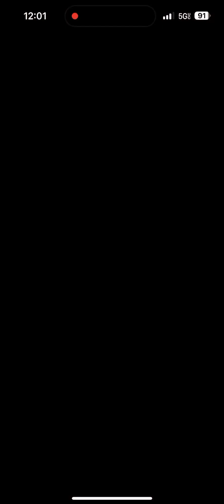[Monster Strike] 未開の大地 - 拠点41 | Uncharted Lands - Stage 41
Major Gimmicks
• Damage Walls
• Speed Down Walls
• Bounce Obstructors
• Power Baton
• Regenerating Barriers
• Weak Point Damage Up
• Chouzetsu Elemental Effectiveness Up (3x out / 0.33x in for Water)
• Normal / Cross Skull Marks (Weak Point Reveal)

Team Composition
• You will want Pierce slings with Anti Damage Wall and Anti Speed Down Wall. Easy-to-use Bump Combos must be considered, as some enemies can only be defeated with them.

Procedure / Tips
• All enemies require use of the Power Baton buff to defeat; the ones with Weak Points are best defeated with direct hits, while the ones without them should be defeated with Bump Combos. The latter kind also comes with a Regenerating Barrier, which is dispelled with a single hit.
- Tera can take damage from both direct hits and Bump Combos, but you will want to reveal his Weak Point first if it isn't present.
• The PC-G3s and Bounce Obstructors in Battle 2 and Boss 1 revive each other in pairs; you can tell these pairs apart based on the presence of a Laser Barrier around them.

Timestamps
0:00 Prep
0:13 Battle 1
1:36 Battle 2
2:07 Battle 3
3:59 Battle 4
5:23 Boss 1
7:26 Boss 2
8:39 Results
9:05 UL Gacha Roll